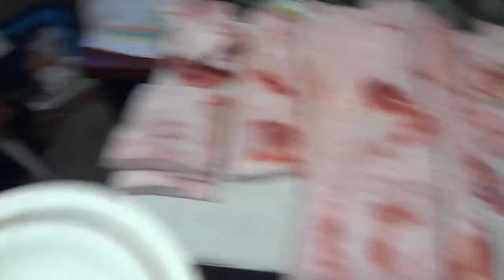РЕЦЕПТ САЛА как засолить сало для длительного хранения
Хотите насладиться вкусным домашним салом даже через несколько лет? Мы знаем, как засолить свиное сало в банке для длительного хранения! В этом видео мы поделимся с вами простым и быстрым рецептом, который пригодится каждому любителю этого вкусного продукта.
Рецепт сала в банке для длительного хранения! Многие любители сала задаются вопросом – КАК ЗАСОЛИТЬ САЛО?? Что бы и было вкусно и хранилось долго! И ищут простой рецепт сало в банках ))) Мы Вам поможем! Простой рецепт сала ! Как засолить сало в банке просто и быстро))
 Вам потребуется:
1. Банка + крышка для консервации
2. Соль пищевая
3. Иииии… САЛО) Сейчас очень трудно найти «правильное» (домашнее сало), но я верю! Вам повезёт!
 4. ВАШИ умелые руки))
Мы рекомендуем использовать натуральное домашнее сало для наилучшего результата.
Если поросёнка только зарезали – сало должно остыть (зимой достаточно несколько часов). Нарезаете сало немаленькими кусками (так что бы кусок сала проходил в горловину 3-х литровой банки). Не режьте сало маленькими кусочками – будет очень соленое сало после хранения.
 Солим сало! Соль высыпаем в большую ёмкость и каждый кусок сала хорошо посолить (не бойтесь посолить и пересолить сало!, сало берёт соли столько, сколько нужно для засолки сала). Вот такое умное Сало. Это сухой засол сала. Солим сало быстро, не надо ждать. Оставшуюся соль , мы не выбрасываем. Её можно использовать в дальнейшем при приготовлении первых блюд. Салом соль не испортишь!
 Сало в банке закатываем металлическими крышками. Банки с салом оставляем в прохладном помещении. На следующий день вкусное сало «переезжает» в погреб для длительного хранения.
В нашем видео вы узнаете, как нарезать сало правильно, как правильно солить и закатывать банки, чтобы сало хранилось долгое время. Мы также поделимся с вами своими секретами, которые помогут вам приготовить вкуснейшее сало в домашних условиях.
Следуя нашим простым инструкциям, вы сможете приготовить и сохранить домашнее сало на годы вперед! Попробуйте наш рецепт уже сегодня и наслаждайтесь вкусом настоящего домашнего сала.
Содержание видео «Рецепт соления сала для длительного хранения»:
00:00 песня про сало
00:12 наше домашнее свиное сало
00:30 песня про сало
00:50 наш дом
01:14 история рецептов приготовления сала
02:35 сколько сала мы получили с годовалого поросёнка
03:20 наши старинные часы
04:00 наши бругмансии
04:22 как нарезать сало
04:43 какую соль использовать для соления сала
05:00 какое сало используем для консервации
05:32 засолка сала
06:10 песня про сало
06:55 готовим сало для консервации
07:45 какое сало самое вкусное
08:21 закатываем стеклянные банки с салом металлическими крышками
09:04 сколько охлаждать банки с салом перед спуском в погреб
09:25 результат работы за вечер
09:46 показываем банку с салом, которая простояла в погребе 14 месяцев
10:58 песня про сало
 Сало может храниться годами. Мы пробовали солёное сало, которое хранилось больше трёх лет. И можно было кушать))))
 Мы сняли видеорецепт как солить или засолить сало. В ролике использовалось натуральное украинское сало. Получилось посолить сало (10 трёхлитровых и 1 литровая банки сала) за пару часов без особых усилий. Попробуйте наш рецепт сала!! Вам понравится этот рецепт соленого сала.
Будем благодарны за  Вашу помощь каналу (деньги на развитие). Номер платёжной карты:
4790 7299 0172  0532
Гедзь Виктор
 Так же смотрите:
Для обложки использовалось фото Алексея клена из Pixabay